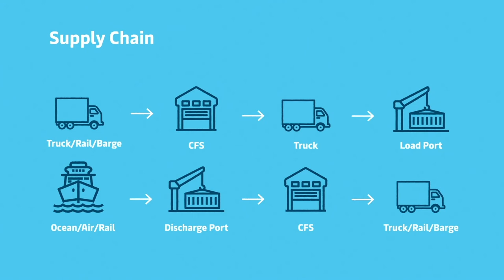Maersk E2E Film